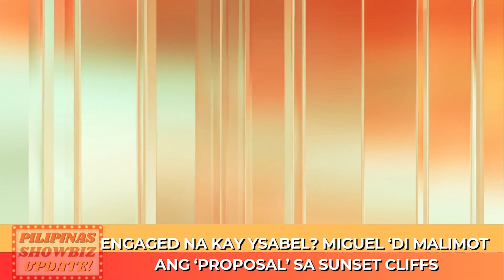ENGAGED NA KAY YSABEL ORTEGA? MIGUEL TANFELIX DI MALIMOT ANG PROPOSAL SA SUNSET CLIFFS?!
PILIPINAS UPDATED